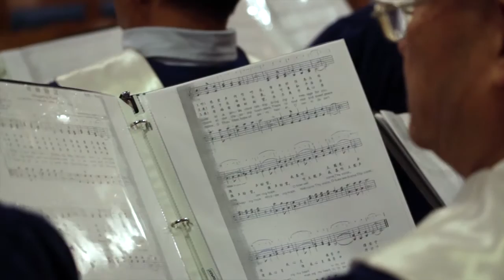Saint Paul Area Synod - Minnesota Faith Chinese Lutheran Church